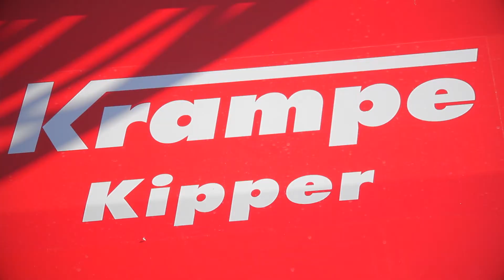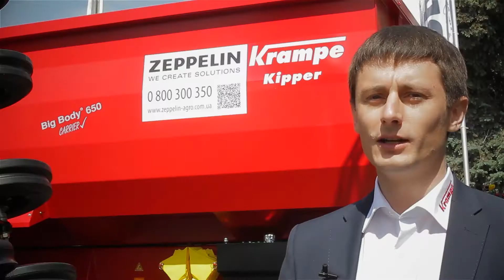Видеосюжет про выставку "АГРО-2016" - выход на украинский рынок новых флагманских машин.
8-11 июня 2016 года компания "Цеппелин Украина» приняла участие в XXVIII Международной агропромышленной выставке «АГРО 2016».